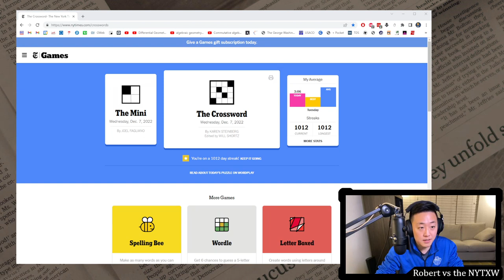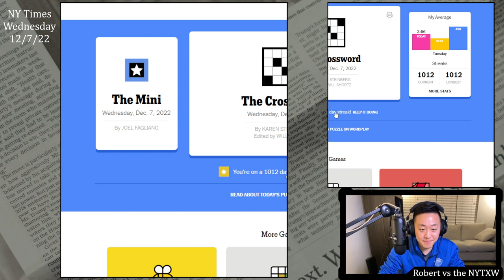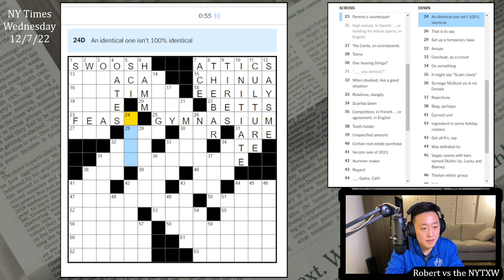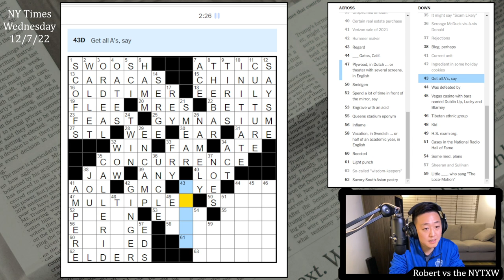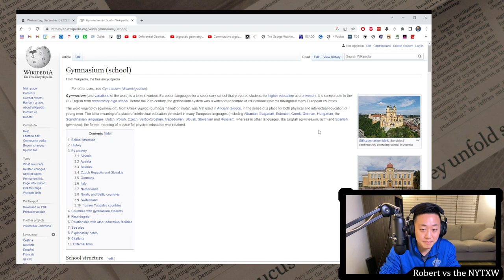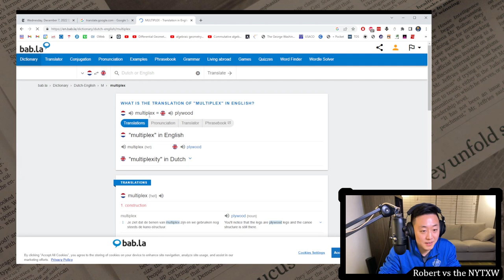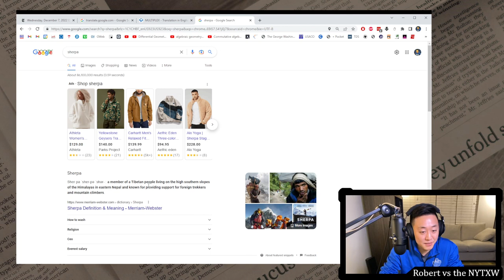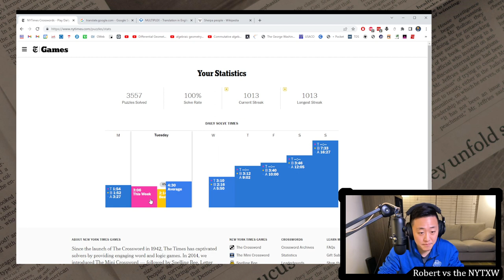Perhaps a dicey SE corner [0:15/3:10] || Wed 12/7/22 New York Times Crossword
0:00 - Intro
0:29 - Mini puzzle
1:28 - Daily puzzle (by Karen Steinberg)
4:38 - Commentary

Some interesting examples of this phenomenon in the puzzle today, which perhaps isnt *quite* "false cognates" as I said on video. These are literally the exact same spelling in a language other than English, with a completely different meaning. Happy to learn about them at any rate.

Also thought the grid topology was really interesting---reminded me of a themeless grid, except with a lot more black squares dotting the center portion. So the corners felt slightly themeless-ish. I think the SE corner with SKOSH, KASEM, O’SHEAS, EVA, ASHE, SAMOSA might give some folks trouble. I wasn't quite sure how to spell SKOSH, but got through the thing in a fast (for me) Wednesday time nonetheless!

15s on the Mini and 3m10s on the daily puzzle. (Weekly running total: 8m10s)